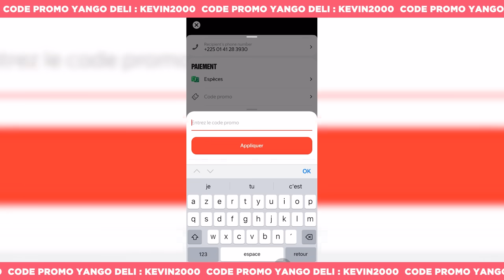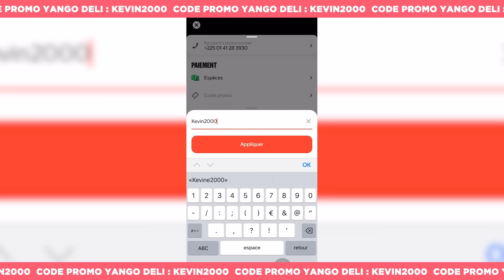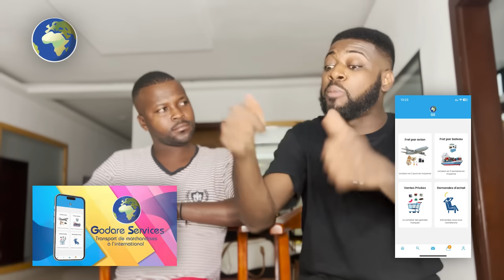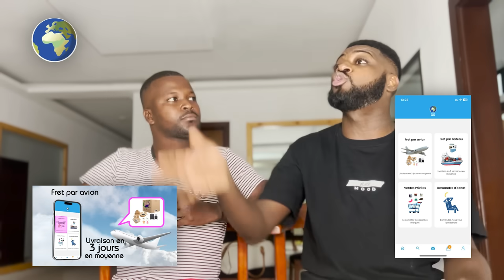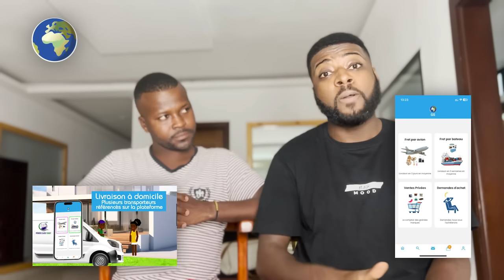Mon oncle parle de sa meuf..